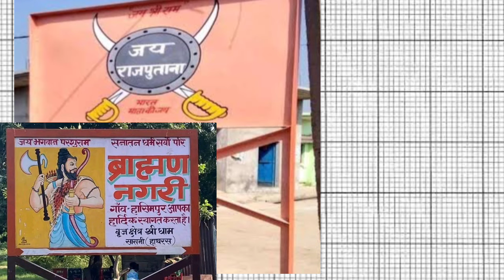🇪🇺The Great Chamar का बोर्ड हटाने पहुंचा यादव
Election News
Election 2023
Election 2024
Yogi Adityanath ka gan
Yogi Adityanath ka gan Gorakhpur
Gorakhpur News
Gorakhpur junction
Bjp news
Chamar Song
Chamar Wala Gana
Ayodhya News
Ayodhya Diwali
Diwali Updated
Jatav Song
Yadav
Yadav Brand
Yadav Song
Tuntun Yadav